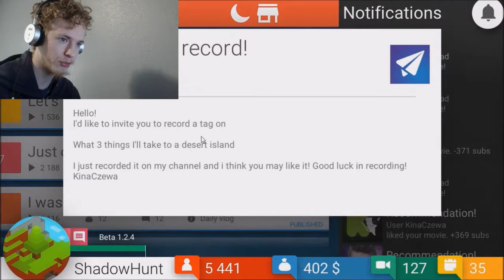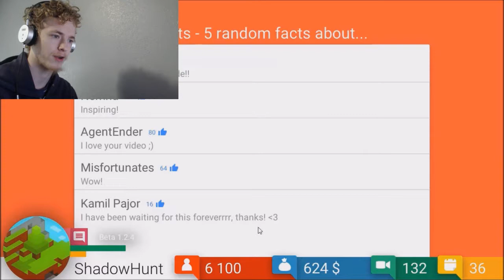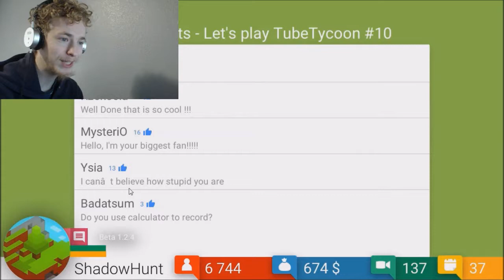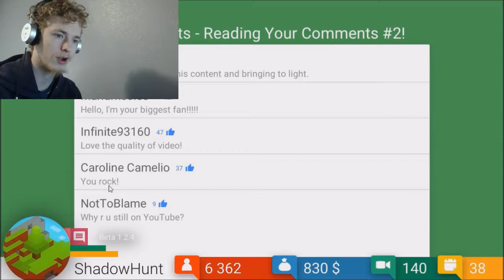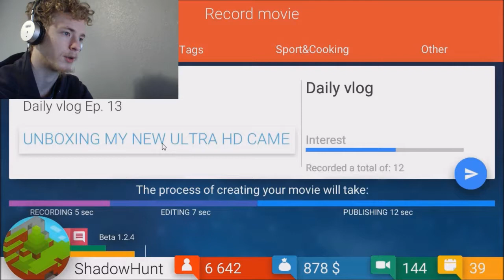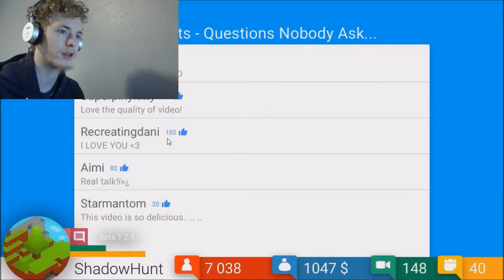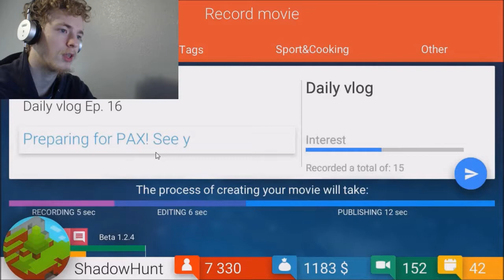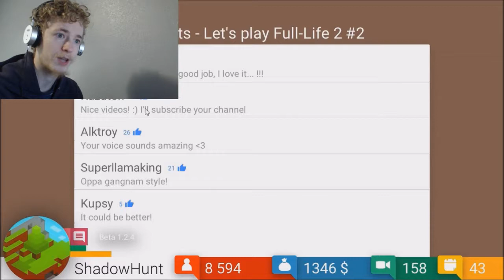PEOPLE LOVE ME! | Tube Tycoon BETA #5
I'm getting loads the nicest comments! What an interesting reality!